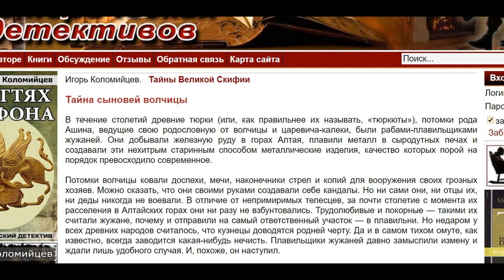Кто такие жужане и кто такие тюрки.? Vl век.